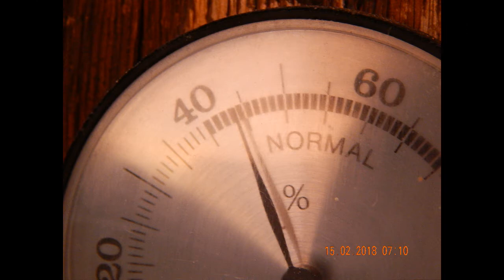What you should not see - various side effects of Climateengineering!